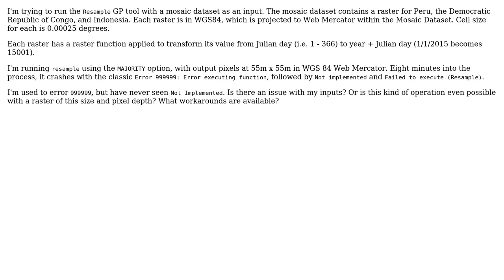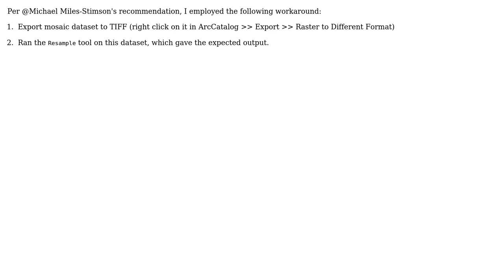GIS: ArcGIS Resample Tool Crashes with "Not implemented"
With thanks & praise to God, and with thanks to the many people who have made this project possible! | Content (except music & images) licensed under CC BY-SA | Music | Images & others | With thanks to user PolyGeo user Charlie Lefrak and the Stack Exchange Network Trademarks are property of their respective owners. You are responsible for your own actions.